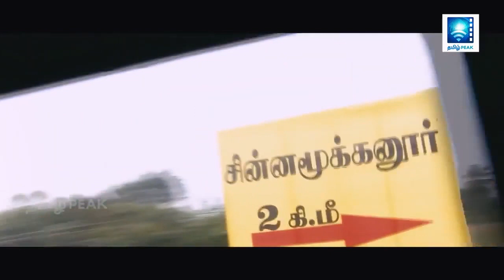பெண் போலீசுடன் A.C. காதல்! Kanal Movie | T Jayakumar | Paveena | Ramesh Khanna | Singamuthu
Kanal Tamil Movie directed by T Jayakumar and in lead role. Paveena, Ramesh Khanna, Singamuthu and others in supporting roles.